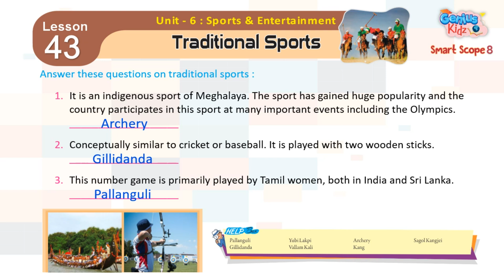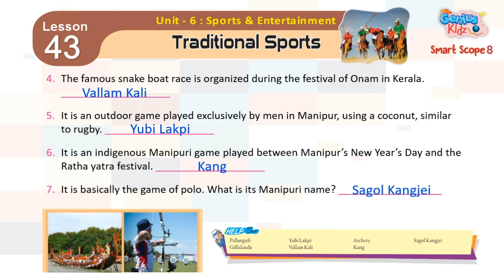Lesson-43 Traditional Sports| Smart Scope 8 | Genius Kidz | Pre Primer Kids Learning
Lesson-43 Traditional Sports|
Smart Scope 8 |
Genius Kidz |